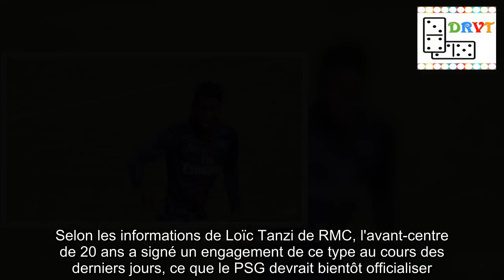Formation : Essende a signé pro au PSG (RMC)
Le puissant attaquant de l'équipe réserve Samuel Essende a signé son premier contrat professionnel avec le PSG.Un nouveau joueur du centre de formation du PSG vient de signer son contrat professionnel en la personne de Samuel Essende.Selon les informations de Loïc Tanzi de RMC, l'avant-centre de 20 ans a signé un engagement de ce type au cours des derniers jours, ce que le PSG devrait bientôt officialiser.Pour l'heure, la durée du contrat n'a pas été confirmée mais cela devrait comme souvent être de trois ans, soit la durée maximale pour un premier bail de ce type.Pas convoqué avec l'équipe première du PSG, Essende devrait surtout évoluer avec la réserve au cours de la saison, probablement en étant en concurrence avec Virgiliu Postolachi, de deux ans son cadet.A noter qu'il s'agit très probablement du dernier membre de la génération 1998 à signer un contrat de ce type.Une petite dizaine de joueurs l'ayant précédé, pour la plupart au PSG, ce qui fait un très fort taux de réussite pour une génération qui avait été sacrée championne de France U19 il y a désormais un peu plus de deux ans.